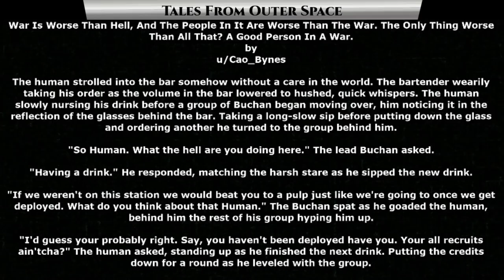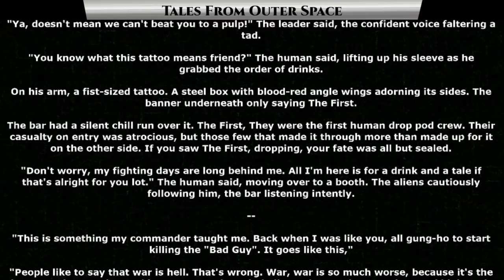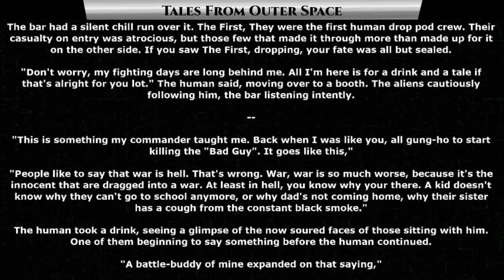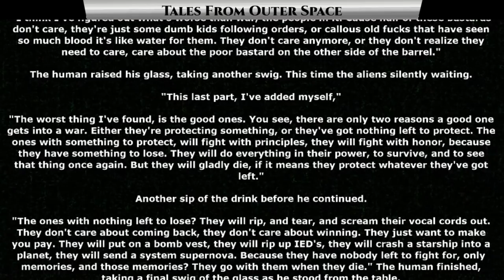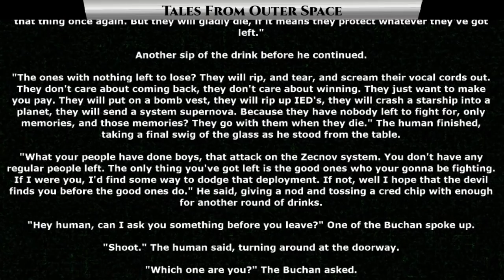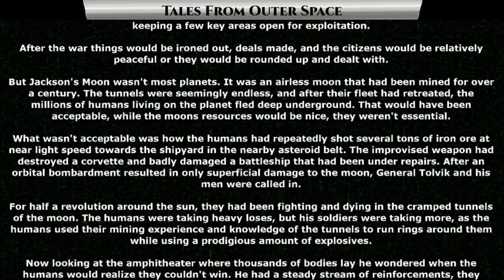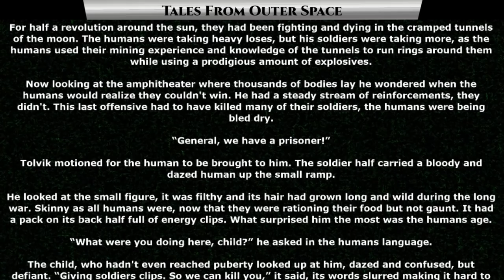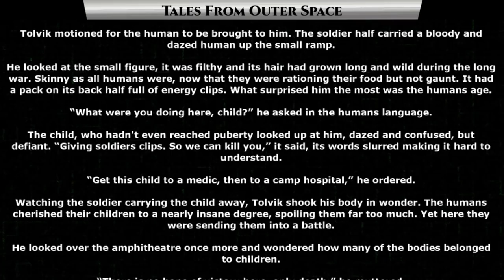1335 - Human War Is Worse Than Hell & Only Death | HFY | Humans \ Terrans are OP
{TimeStamps}
00:00 Intro
00:23 War Is Worse Than Hell
05:25 Only Death

Thank you to Tier 4 and 5 Patreons and Channel Members:
Revius
H-Town_F2
Brenton Verlo
LanScaper
William Howard
Sergeant Boomer
John Shafer
DoomSnek
Brian Means
Elim Tevir
Henry Hammerhead
Slackers United
B-Robbo
Robothaus

FallenAngeI
VulDwiin
James Kay
Ágoston Szabó
MrBishop077
Stuart Ford
angry t1t5
HenryTheRed

Ilithia
Barky
Tryagain95
Feudic Jarl
meridian117
Bob The Dragon
Cam Maxwell
Casper Arnholtz
Astraya the Dreamer
jordan Buxbaum
ANGRY MARINE
Albardin Guster